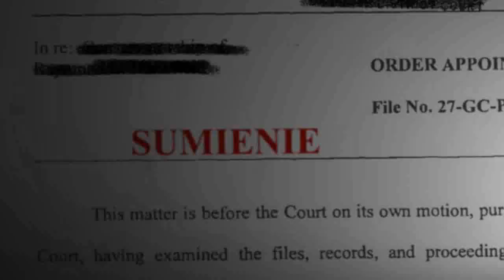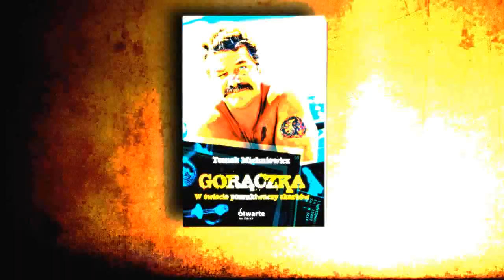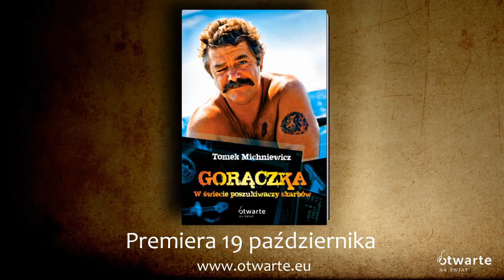Zwiastun: "Gorączka. W świecie poszukiwaczy skarbów" - nowa książka Tomka Michniewicza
Zwiastun nowej książki Tomka Michniewicza, "Gorączka. W świecie poszukiwaczy skarbów". Wydawnictwo Otwarte, premiera: 19 października 2011.

Jak zwykle z przymrużeniem oka i jak zwykle przygodowo.

Produkcja: Łukasz Radomyski, Simply Creative Studio
Script & Exec: Voodoo Media
Głos: Robert Kowalski